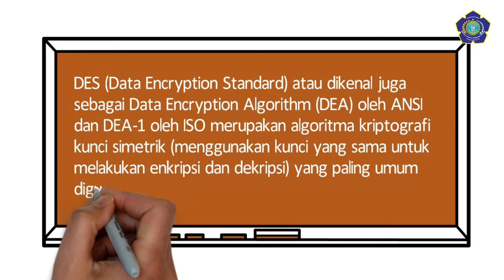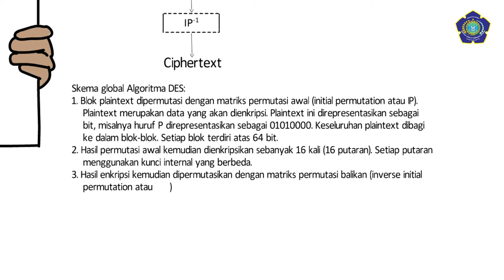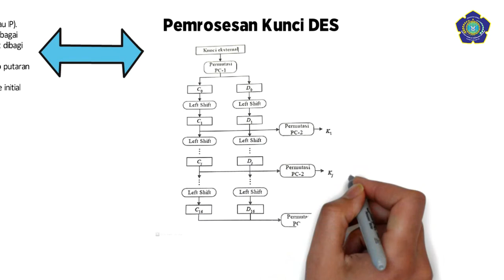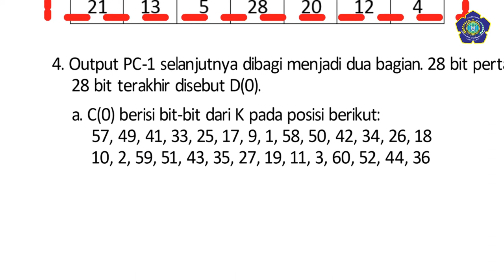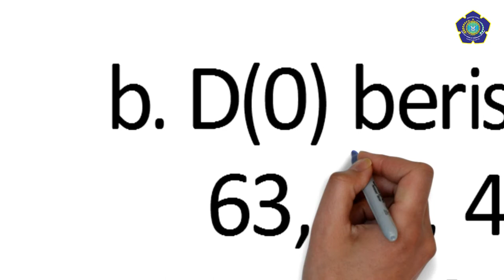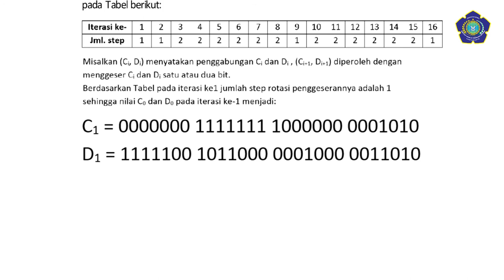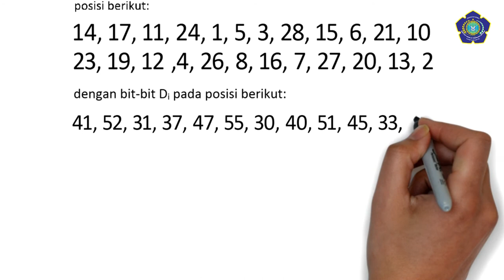Pemrosesan Kunci DES - ESET Channel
Pembangkitan Kunci Internal DES
Kunci internal dibangkitkan dari kunci eksternal yang diberikan oleh pengguna.